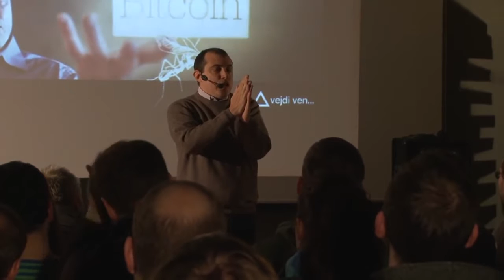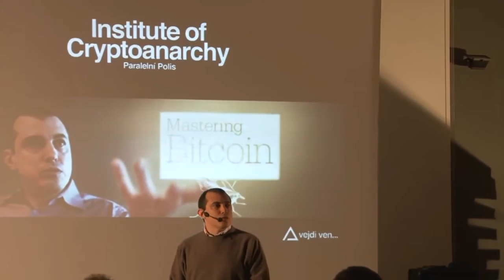Bitcoin Q&A - What will happen during The Halvening 2016 - Mining Haves & Have-nots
Have-nots